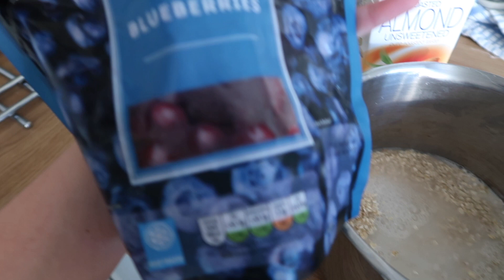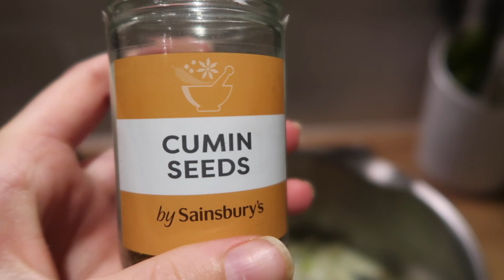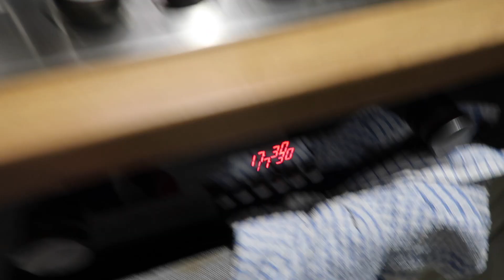WHAT I ATE TODAY // Vegan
// SOCIAL MEDIA //

// MUSIC //